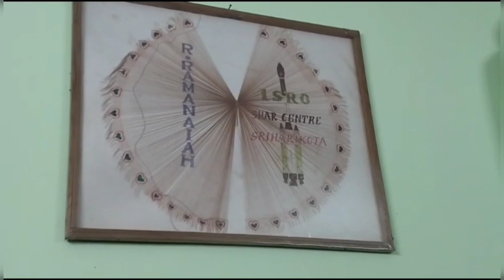చేతిలో కళాత్మకత ఉంటే ప్రతి వస్తువు అద్భుతమైన కళాఖండంగా తయారవుతుందిHome tour in my cousin's home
# హాయ్ ఫ్రెండ్స్ నేను చేసినటువంటి ఈ హోమ్ టూర్ లో చూపించిన ఇల్లు మా cousin రోహిణి వాళ్ళది. తన Husband పేరు రాకేష్.

# మామయ్య   పేరు రాపూర్ రమణయ్య ,అత్తమ్మ పేరు హైమావతి
వీరు సూళ్లూరుపేట లో ఉంటారు UNCLE శ్రీహరికోట " SHAR "లో పనిచేసి రిటైర్డ్ అయ్యారు.

రమణయ్య అంకుల్ ఒక సూక్ష్మ కళాకారుడు.

# ఈ వీడియోలో అంకుల్ చేసినటువంటి సూక్ష్మ కళాఖండాలు ""ధర్మకోల్తో  చేసిన అనేక నమూనాలు ,గాజు సీసాలలో ఏర్పాటు చేసిన అనేక సూక్ష్మరూపాలు ,చాక్ పీసులతో -ముగ్గురాళ్లతో తయారుచేసిన అనేక   అందమైన ఆకృతులను చూడవచ్చును.

#  అంతేకాకుండా అంకుల్ చేసిన సీలింగ్ వర్క్, వుడ్ వర్క్, పెయింటింగ్  కూడా  చూపించడం జరిగింది.ఈ వీడియోలో టైలరింగ్ చేస్తారనే విషయం చెప్పడం మిస్సయింది .

#  ఇదంతా మాకెందుకు అనుకుంటారేమో ఫ్రెండ్స్ ఒక వ్యక్తిలో ఇన్ని Talents దాగున్నాయి అని చూపిస్తూ ,రిటైర్డ్ అయినప్పటికీ ఈ వయసులో కూడా తను చేస్తున్నటువంటి కళాత్మక హృదయాన్ని అందరికీ తెలియజేయాలన్నదే నా ప్రయత్నం.

# Please give your support through the 👍likes and shares.🙏

# I will try to make more videos as like this to explore the special talents of a common people .